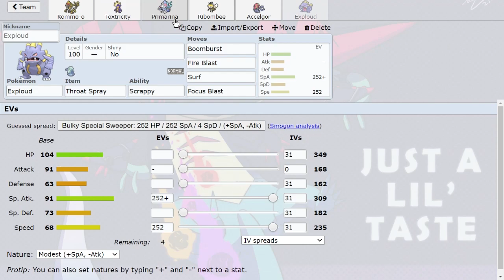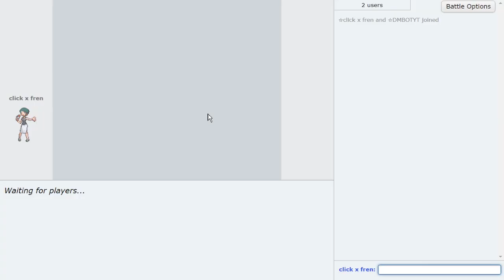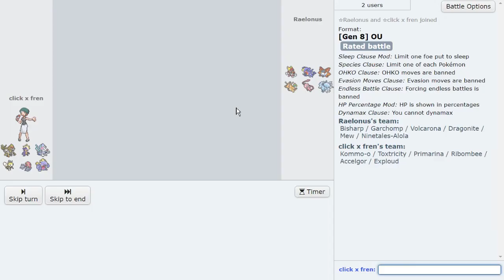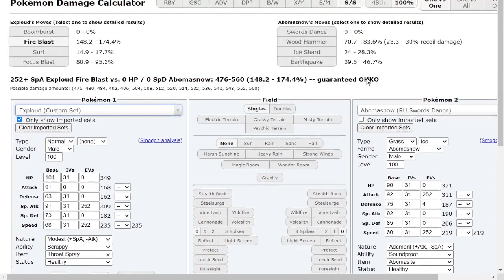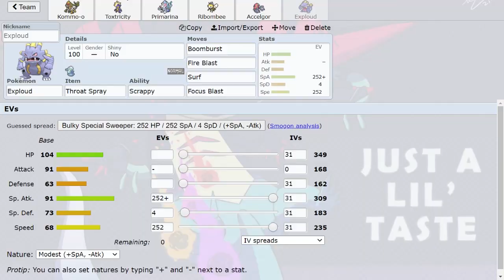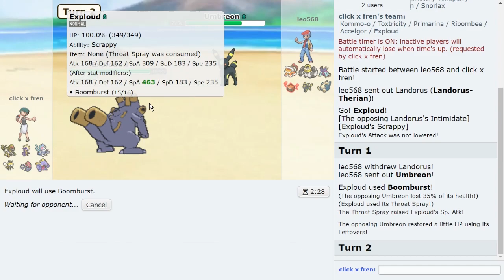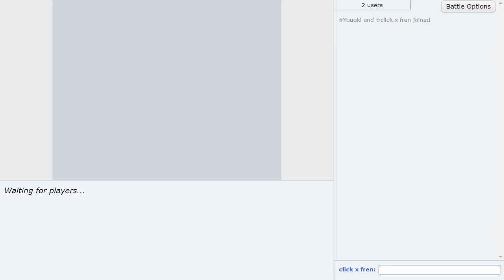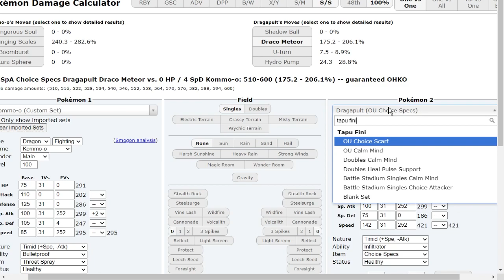USING ONLY THROAT SPRAY IN OU CHALLENGE! THROAT SPRAY EXPLOUD BOOMBURSTS OU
Using Throat Spray everything in OU...but I have no OU Pokemon on the team lmao. Boomburst Exploud is so clean, especially with throat spray!
Hope you guys enjoy this Pokemon Sword and Shield OU Pokemon Showdown live with Throat Spray Toxtricity and Throat Spray Exploud.

00:00 The OU Mono Throat Spray Challenge!
01:39 One does not simply switch around Throat Spray Exploud
06:04 They Have Unburden Too!
10:31 Time To Fight My Arch Nemesis, Volcarona!
12:43 Choice Specs Blacephalon vs Throat Spray Primarina!
18:00 Accelgor Does Some Damage!
23:24 Bomburst vs Umbreon, can we break it?
27:55 Galarian Slowking + Corviknight, Relax Bro!
31:44 The Final Battle Vs Kartana!

asfgerthrrth Enjoy!